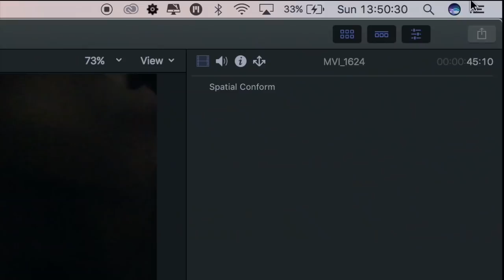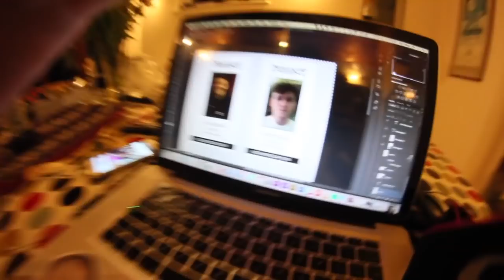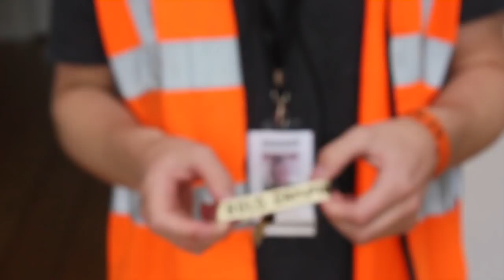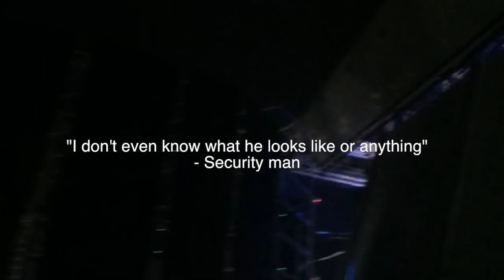SNEAKING ONSTAGE AT A MUSIC FESTIVAL AS FAMOUS DJS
(Or when I can finish them by)

Well we all know Saturday uploads turn into Sundays which get uploaded on Mondays. Nice one Zac

Anyway, welcome back to Episode 3 of 2016 stories, hosted by your boi, Zac. Creamfields festival was full of creatures but was a lot of fun. even Despite EDM being one of the worst creations on planet earth, it was the first time we properly made wristbands which was special. It's amazing what a little bit of ribbon and Tipp-Ex can do for ya.

Anyway, the plan to sneak on stage with that Avicii geezer didn't exactly go to plan. But I still managed a last ditch effort to clamber onto the stage with Hot Since 82 not to mention to VIP backstage bar earlier on in the day.

That said we haven't really bothered since, too much effort. The paint gradually rubbed off with our sweat and I got caught trying to go on stage to meet Kurpt FM.

I FILMED THIS VIDEO ON THIS CAMERA
THIS IS MY MAIN LENS
SECONDARY LENS
MY SARCASTIC VOICE OVERS COME FROM THIS
LAV MIC
FIELD RECORDER/INTERVIEW MIC
THE FIRST NOT UGLY CAMERA BAG I FOUND
SD CARDS MY DRONE
BUTTERY SMOOTH SHOT STABILISER